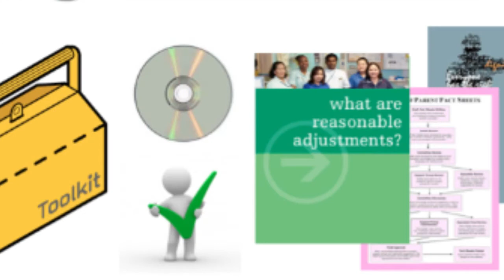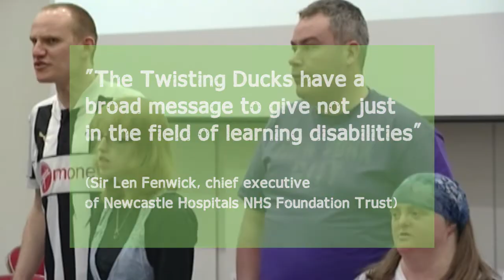Twisting Ducks Theatre Company's Training Film. Trainers with learning disabilities &/or Autism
The Twisting Ducks Theatre Company make assessable, entertaining and effective training. This film highlights some of the training packages and performances that the Twisting Ducks deliver. Also learn about commissioning the Twisting Ducks to make films, performances, workshops and e-learning packages to meet you needs.